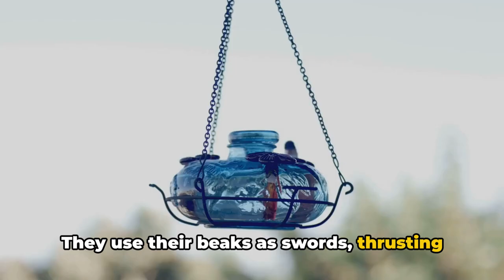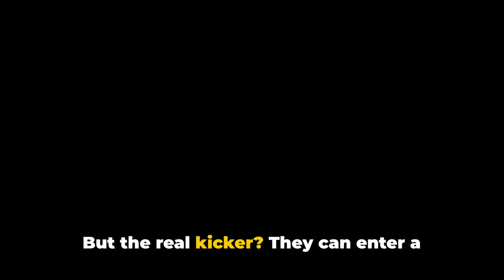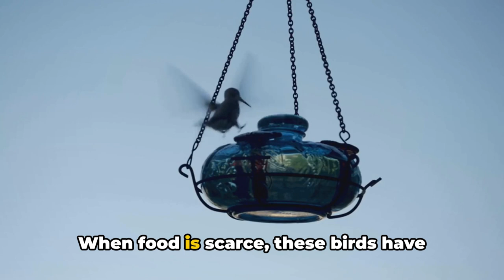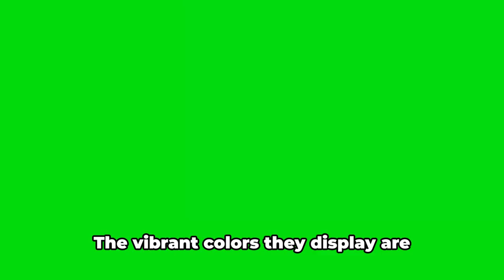True Facts: The Hummingbird Warrior - Top 10 Extraordinary Facts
Dive into the astonishing world of the Hummingbird Warrior with Petcentric's latest video, 'True Facts: The Hummingbird Warrior - Top 10 Extraordinary Facts.' Experience the marvel of these tiny, fierce creatures through a compilation of jaw-dropping facts that reveal their agility, beauty, and unique role in nature. From their mesmerizing flight to their vibrant colors, each fact offers a glimpse into the hummingbird's remarkable life. Perfect for anyone fascinated by the wonders of the natural world, this video is a must-watch.